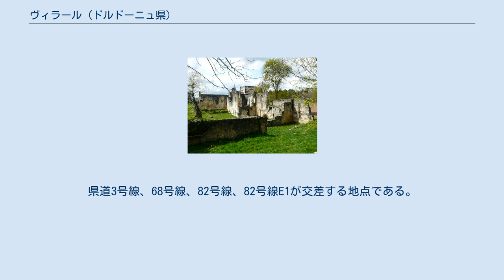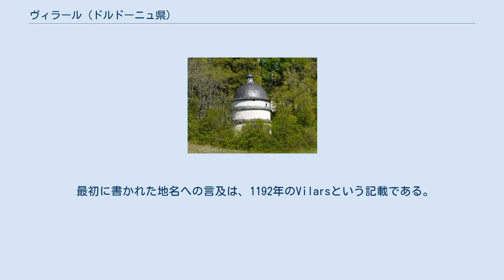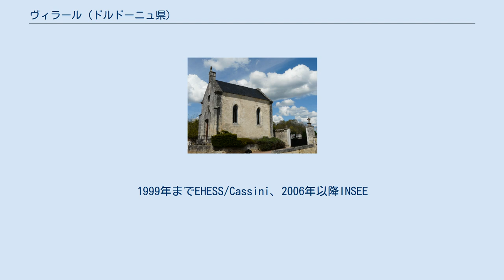ヴィラール (ドルドーニュ県)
ヴィラール （Villars、オック語:Vilars）は、フランス、ヌーヴェル＝アキテーヌ地域圏、ドルドーニュ県のコミューン。
 トランクー川 ペリゴール＝リムーザン地域圏自然公園から約6km、ブラントームの北東約10km、ティヴィエの西13kmにあるヴィラールの村は、トランクー川渓谷右岸に位置している。
県道3号線、68号線、82号線、82号線E1が交差する地点である。
村は、フランスのサンティアゴ・デ・コンポステーラの巡礼路を構成するリムーザンの道（fr）途上にある。
 コミューンの名は、『集落』や『村』を意味するオック語のvilarからとられ、ここでは複数形となっている。
 クリュゾー洞窟は、先史時代にコミューンの地に人の定住があったことを裏付ける証人である。
青銅器時代にさかのぼる、珍しく注目に値する青銅製の斧が、1896年にバルビニー地区で発見された。
 11世紀、ノートル・ダム・ド・ボショー修道院が建設された。
 最初に書かれた地名への言及は、1192年のVilarsという記載である。
Lが1つ増えて記載された（Villard）のは1760年、そしてVillardsと記載された1801年である。
 13世紀、ヴィラールはシャンパニャックに本拠地をおくコンダ大司祭区に付属する27の教区の1つだった。
 2017年時点のコミューンの人口は463人で、2012年当時の人口より1.7%減少した 参照元:1962年から1999年までは複数コミューンに住所登録をする者の重複分を除いたもの。
1999年までEHESS/Cassini、2006年以降INSEE